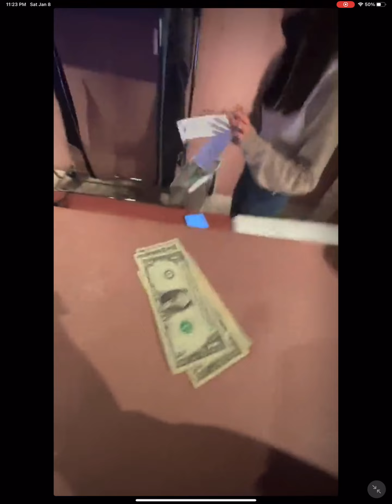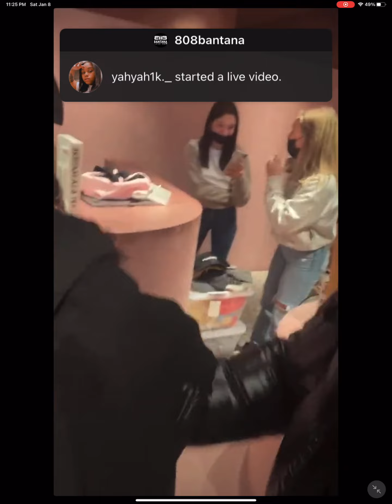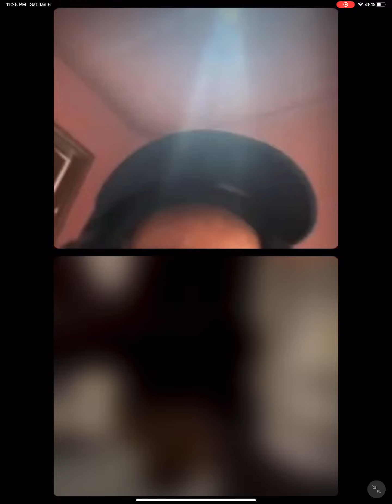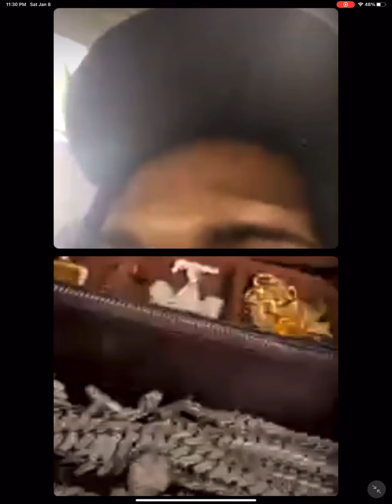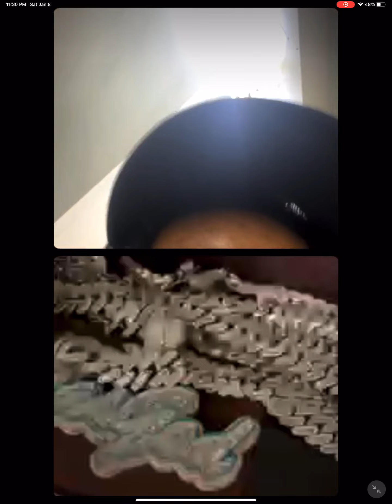Lil jairmy spends big racks in La Store AND LEAK GAS GOD 2 ON THE WAY *New 2022*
Lease :  $30 (MP3)
Lease :  $60 (WAV/MP3)
Trackout Lease : $250 (WAV)
Unlimited Trackout Lease : $400 (WAV)
Exclusive :  = OFFER (Trackouts, No Tags)

Topics Covered: TYPE BEATS FOR 2022

My Computer (PC) Specs:
CPU: Intel Core i7-8700K
GPU: GeForce GTX 2080Ti
RAM: 32GB Gskill NT Series
Motherboard: MSI B360I Gaming Pro AC Mini-ITX
Cooler: Cooler Master 212 Hyper Evo
Power Supply: EVGA 80 Plus Gold 1000W
1 x Western Digital 1 TB Hard Drive
Case: NZXT H200 Mini-ITX Matte Blac Lil jairmy spends big racks in La Store AND LEAK GAS GOD 2 ON THE WAY *New 2022* | triplebandzlive honcho supreme,honcho,honcho supreme poka bantana zacquiri king solar gang truestory,honcho viral freestyle,swagg dinero honcho savage,honchosupreme,honchosuprem,hunchosupreme,hunchosupreme freestyle,don't make me,honcho supreme honcho supreme honcho honcho solar gang solar gang migos migos lil pump rick ross f,reaction,realization triplebandz ig live,ig live,lil durk ig live,jdot breezy ig live,jdot breezy live ig,jdot breezy speaks ig live,king von ig,durk live ig,ig lives beef,young chop ig,polo g ig live,jania ig live,tee grizzy ig,dthang ig live,ig live stream,king von ig live,king von live ig,edot baby ig live,king von on ig live,young chop ig live,durk india ig live,lil boosie ig live,lil jairmy ig live,sauce walka ig live lil boosie ig live,boosie live,boosie,boosie badazz,boosie ig live,lil boosie,boosie badazz ig live,boosie badazz live,lil boosie live,boosie live ig,boosie ig live funny,lil boosie instagram live,lil boosie live ig,lil boosie ig live mad,lil boosie ig live qpd,boosie badazz live 2021,lil boosie ig live feet,lil boosie ig live song,boosie badazz live ig,lil boosie ig live webbie,lil boosie ig live eating,boosie preaching ig live houston,houston texas,east houston artist,moving to houston texas,houston vlog,houston texas vlog,houston tx vlog,houston eats,houston texas tour,houston artist,houston food,houston texas living,moving to houston poka bantana,bantana,poka,poka bantana music,hotboii honcho poka bantana,tap in by poka bantana,poka bantana type beats,poka bantana covid 19,bantana music,bantana music video,808 bantana,poka bantana scatpack,poka bantana new music,revolution poka bantana,poka bantana revolution,scatpack by poka bantana,keep a glock poka bantana,808 bantana you got mail,poka from houston texas,glock in the car poka bantana,poka bantana cross before video,pokaboi